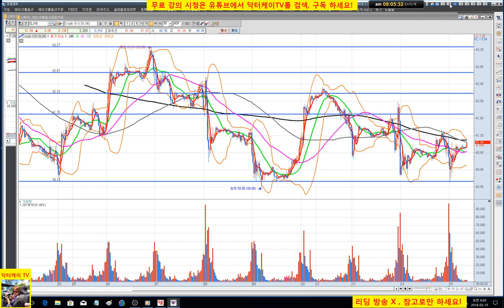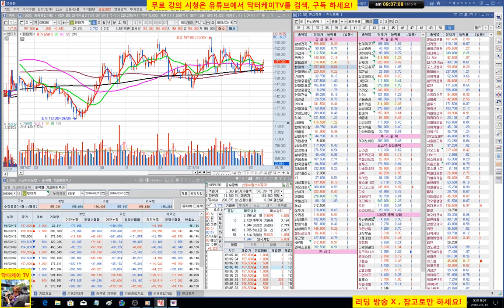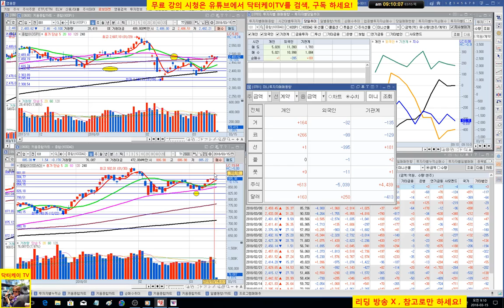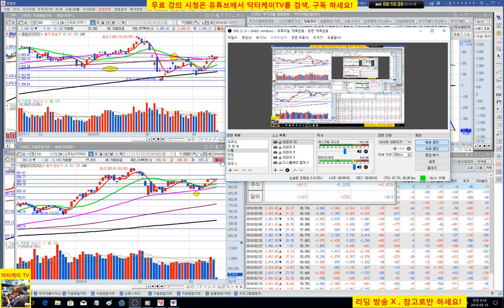= 닥터케이 TV =오늘의 주식시황/180315/코스피 코스닥 약보합 출발/주식으로 1억만들기/주식 시황 예측 및 업종분석 퍼팩트/직장인과 주식초보를 위한 주식방송